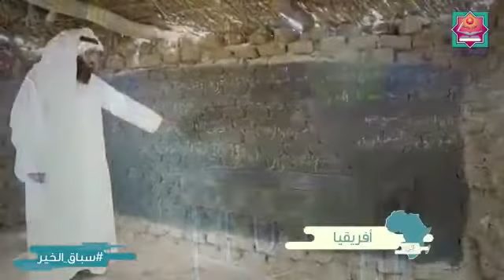جمعية إحياء التراث الإسلامي/حملة سباق الخير/لجنة القارة الافريقية/فصول تعليمية/٧ذي الحجة ١٤٣٩ه/٢٠١٨م